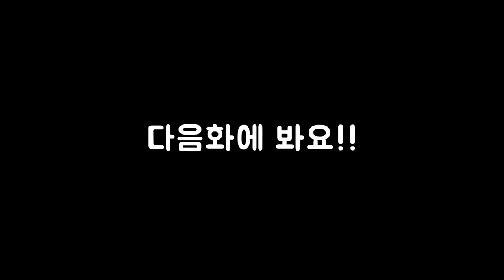95화 스카이림+다크소울 전설의 뇌창 (아웃워드)